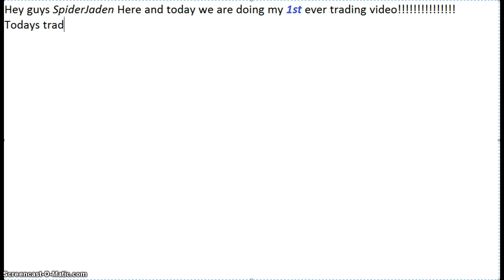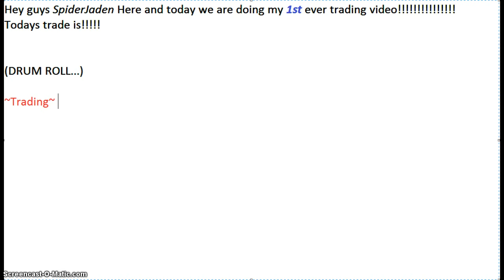~Trading~ EP 1 Season 1.- Cami's Frog!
Anso sorry some trade were like: "HECK NO!"